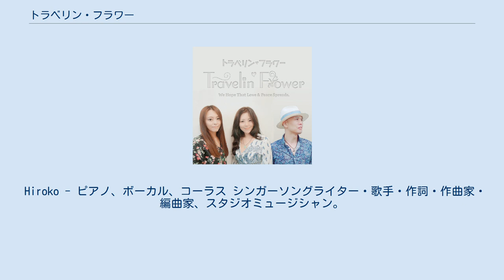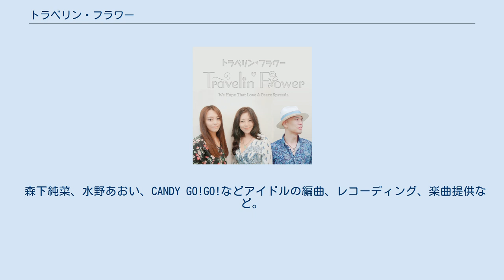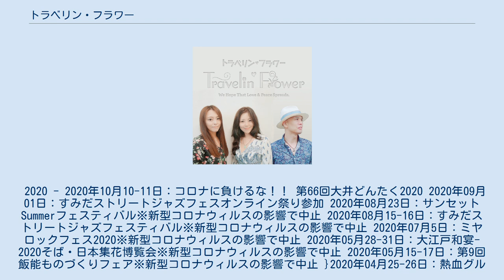トラベリン・フラワー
Travelin' Flower（トラベリン・フラワー）は、2018年8月に結成した、フォーク・ニューミュージック・ポップス・ロックの要素を融合させ、大人の世界を独特な形で表現している3人編成（ボーカル[女性]、ピアノ・ボーカル[女性]、ギター・ボーカル[男性]）の日本のアコースティック・グループ。
 プロデュサー/ディレクターのSammy. Mが、作曲家 泉八汐の弟子であった昭和歌謡歌手HarukoのCD発売ライブを見て、アコースティック系ポップスを彼女に提案し、他のメンバー（Hiroko, Takesi)を参加させ、活動開始となった。 当初、個々のミュージシャンとしての活動スケジュールが多忙過ぎてリハがなかなかできず、初ライブまで1年かかった。 2019年８月よりライブ活動を開始。 お披露目ライブは作曲家 泉八汐の店"ライブサロン絆" Haruko - ボーカル、コーラス 作曲家 泉八汐氏（おふくろ・沙留の里の子守唄・兄妹・など）に師事。
 歌手・作詞・作曲家。
昭和歌謡、ジャズシンガーとして活動。
 Hiroko - ピアノ、ボーカル、コーラス シンガーソングライター・歌手・作詞・作曲家・編曲家、スタジオミュージシャン。
 NHK教育【天才てれびくん】2001年度オープニングソング『夢をつかんで』、フジテレビ【めざましテレビ】ウェザーコーナー『その日まで空を見て』でメジャーデビュー。
 サポートではジャニーズをはじめ多数。
 Takeshi - ギター、ボーカル、コーラス シンガーソングライター、ギタリスト、作曲家、編曲家、音楽プロデューサー、レコーディングエンジニア。
 伊藤広規（山下達郎バンド）、井上敦夫（元尾崎豊バンド）が参加した”山本泰裕ファーストアルバムのアレンジも手がける。
 森下純菜、水野あおい、CANDY GO!GO!などアイドルの編曲、レコーディング、楽曲提供など。
 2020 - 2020年10月10-11日：コロナに負けるな！！ 第66回大井どんたく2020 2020年09月01日：すみだストリートジャズフェスオンライン祭り参加 2020年08月23日：サンセットSummerフェスティバル※新型コロナウィルスの影響で中止 2020年08月15-16日：すみだストリートジャズフェスティバル※新型コロナウィルスの影響で中止 2020年07月5日：ミヤロックフェス2020※新型コロナウィルスの影響で中止 2020年05月28-31日：大江戸和宴-2020そば・日本集花博覧会※新型コロナウィルスの影響で中止 2020年05月15-17日：第9回飯能ものづくりフェア※新型コロナウィルスの影響で中止 }2020年04月25-26日：熱血グルメ甲府園※新型コロナウィルスの影響で中止 2020年04月11日：Oneasia Festival 2020※新型コロナウィルスの影響で延期 2020年04月05日：とっておきの音楽祭 東京世田谷 2020（障害者向けイベント）※新型コロナウィルスの影響で中止 2020年03月08日：第6回かつしかふれあいRUNフェスタ （マラソンランナー応援イベント）※新型コロナウィルスの影響で中止 2020年02月29日：ゲルニカフェス3 伊勢佐木クロスストリート（障害者向けチャリティーイベント）※新型コロナウィルスの影響で中止 2019年01月24日：文京シビックホール（Happy WayM Fes〜チャリティーイベント） 2019年12月14日：うみえ～る長浜（長浜海浜公園）イベントステージ（熱海市多賀観光協会） 2019年11月0 3日：ジャパンバードフェスティバル2019「人と鳥の共存をめざして」 2019年10月 06日：第9回「if 」イナリヤマフェスタ（東日本大震災復興支援チャリティイベント） 2019年 09月21日：チャイナフェスティバル2019（日中青少年交流推進イベント）代々木公園イベントステージ 2019年 08月30日：複合型体験エンターテインメントビル「アソビル」イベントステージ 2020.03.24現在 ラジオ ドリームワークス（調布FM83.8MHz、2020年4月28日） テレビ YouTube トラベリン・フラワーのおしゃべりんタイム2（YouTubeチャンネル、2020年9月〜） トラベリン・フラワーのおしゃべりんタイム（YouTubeチャンネル、2020年５月〜）